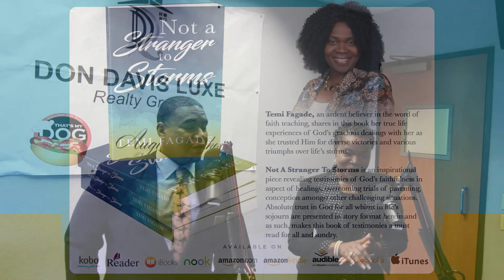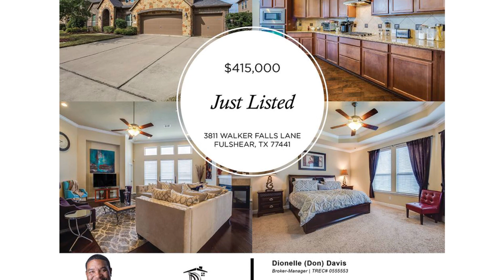Don Davis Real Estate Show April 21 2019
On the Don Davis Real Estate Show, host Don Davis interviews author Temi Fagade about her latest book, Parables and Encounters, and how she weather the storm during Hurricane Harvey